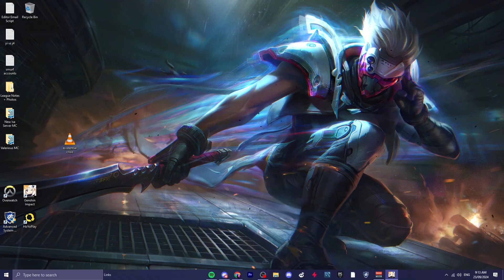this game confuses me...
Follow me if you enjoy my content!: @stopplayinggod4

Chapters:
00:00 Intro
00:29 Main
28:33 Outro
SPG SOCIALS:

💸We both get a free stock of tesla if you join up :)